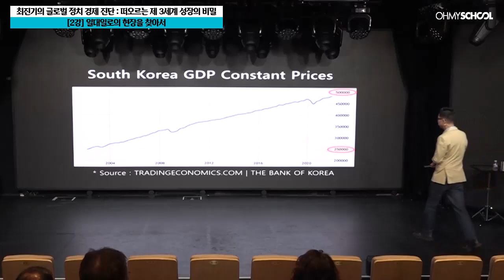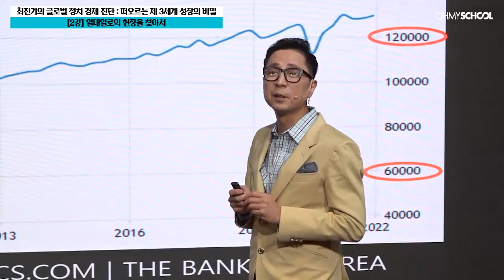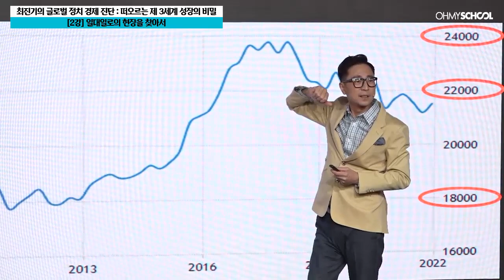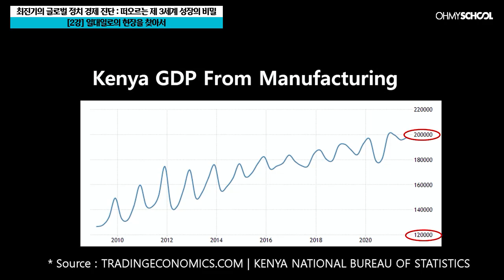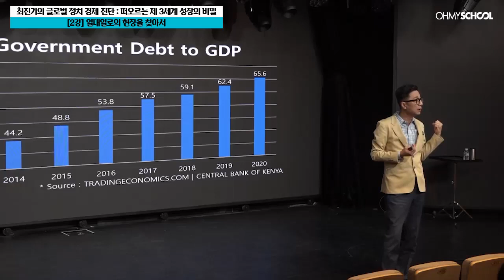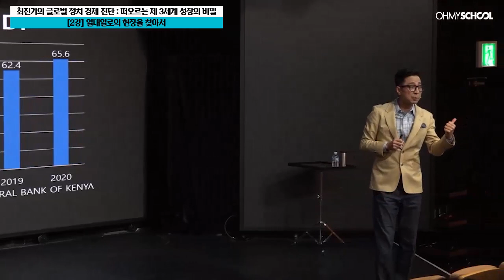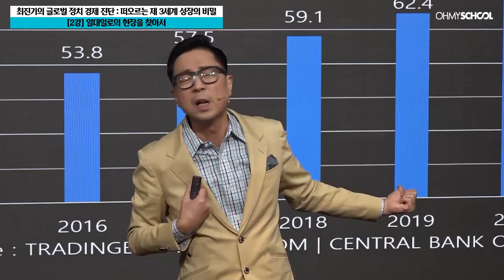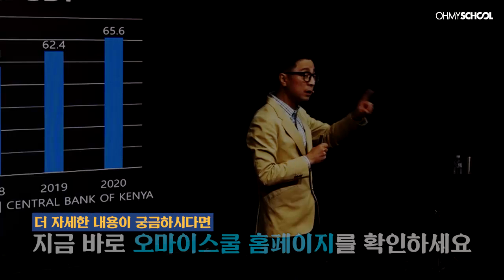[Weekly 인문학] 무한한 성장 가능성을 지닌 아프리카, 우리나라와 같은 폭발적 성장 가능할까?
떠오르는 글로벌 슈퍼루키,
제 3세계의 무한한 가능성에 주목하는 세계경제.

과연 아프리카의 주요 국가들은
대한민국과 같은 놀라운 성장을 이룩할 수 있을까요?

대한민국의 경제 발전사와 함께 점쳐보는
아프리카의 경제 발전 가능성!

* [최진기의 글로벌 정치경제진단] 수강하기!